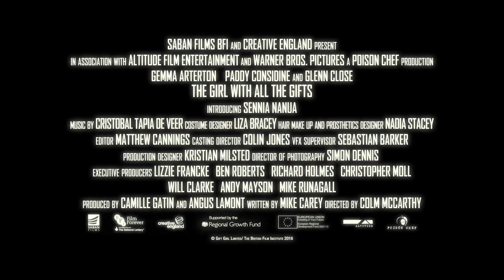THE GIRL WITH ALL THE GIFTS (2017) Official US Trailer (HD) - Glenn Close | ZOMBIE MOVIE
Directed by: Colm McCarthy
Release date: January 26, 2017 (DirecTV) February 24, 2017 (VOD)(Limited)

The near future; humanity has been all but destroyed by a mutated fungal disease that eradicates free will and turns its victims into flesh-eating “hungries”.  Only a small group of children seem immune to its effects.

At an army base in rural England, this group of unique children are being studied, subjected to cruel experiments by biologist Dr. Caldwell.  Despite having been infected with the zombie pathogen that has decimated the world, these children retain normal thoughts and emotions.  And while still being subject to the craving for human flesh that marks the disease these second-generation “hungries” are able to think and feel making them a vital resource in the search for a cure.

The children attend school lessons daily, guarded by the ever watchful Sergeant Parks.  But one little girl, Melanie, stands out from the rest.  Melanie is special.  She excels in the classroom, is inquisitive, imaginative and loves her favourite teacher Miss Justineau. When the base falls, Melanie escapes along with Miss Justineau, Sergeant Parks and Dr. Caldwell. Against the backdrop of a blighted Britain, Melanie must discover what she is and ultimately decide both her own future and that of the human race.